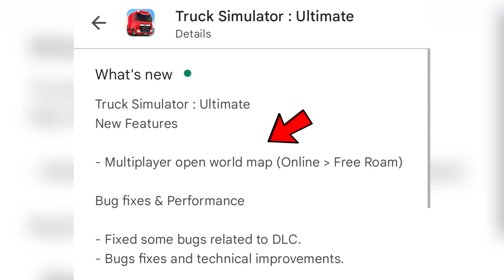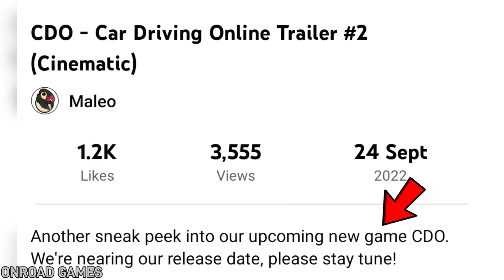🚚New Big Update 1.2.4 In Truck Simulator Ultimate + New Teaser Of Upcoming Game by Maleo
Truck Simulator : Ultimate Multiplayer - Mobile Gameplay